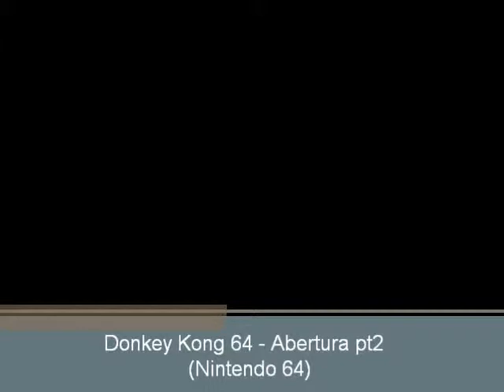Donkey Kong 64 (N64) - Abertura pt2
2ª parte da Abertura (após o start) do jogo Donkey Kong 64 para Nintendo 64